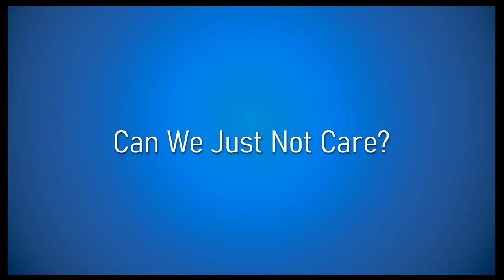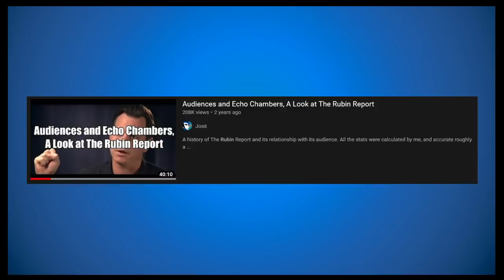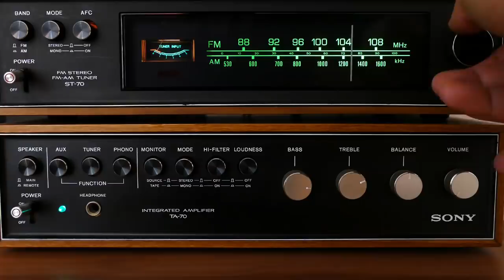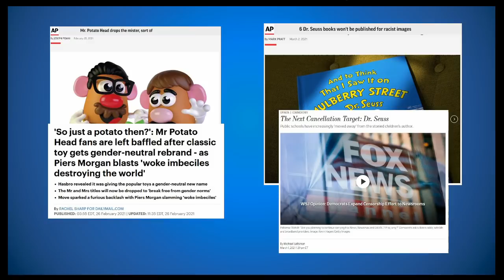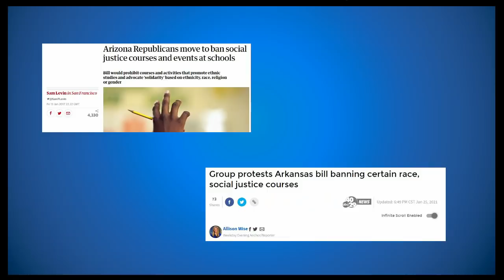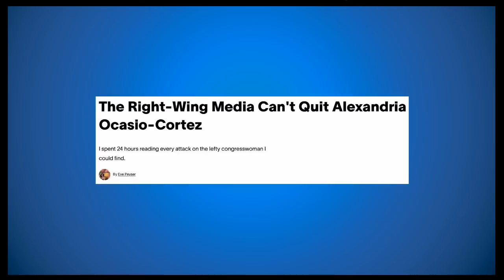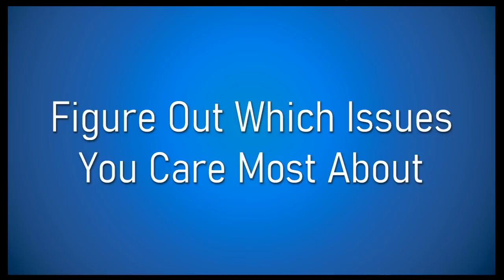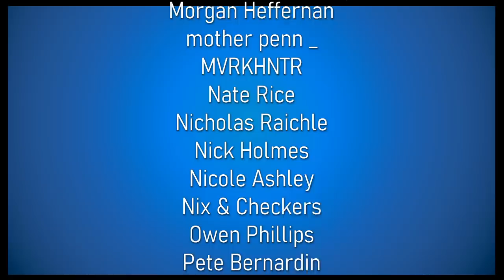Can We Just Not Care?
This one is going to be more of an op-ed type.

I've always hated this presumption that people on the left don't genuinely care about things. This is distinct from whether or not someone is a grifter, but rather the idea that no one could possibly care about the things people on the left claim to care about. It's an insidious way the right tries to get people to tune us out entirely.

This video is light on sources because these are mostly my own opinions. Undoubtedly influenced by people I've watched in the past, but I had nothing and no one specific in mind when I was writing this. Maybe (probably) someone has said all this better than I have here.